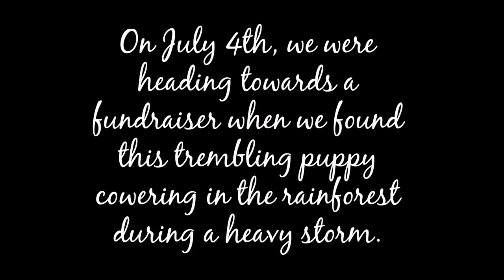Our Rescue Dog - St. Croix Rainforest Puppy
On July 4th, we were heading towards a farm-fundraiser in the rainforest and were already having a hard time getting Josie {what we fondly refer to as our "island beater truck"} to travel through the muddy rocks with pretty crappy visibility when we spotted this little girl trembling in the bush.  She was so scared that she kept hiding and yelping and even bit J twice but after some time and patience, we finally got her to come towards us and almost immediately, she melted into our arms and let us give her some water and dry her off.  In the 2 days we've had her, we've gotten rid of her fleas, bathed and fed her, introduced her to our little community and even took her to the beach with us twice.  It breaks my heart that her fear of abandonment has her very upset if she can't see us, that she's constantly scanning for food and that her poor little body is blistered all over with the ravages of flea bites.  She seems to spend most of her time sleeping {with one eye open at that} since she probably didn't get much quality rest out in the wild.  She has the sweetest and most docile disposition and loves to cuddle up as close as she possibly can.  Hopefully with love and tenderness, she will come to be less frightened and anxious and will learn that she no longer has to fight to survive.  Say hello to Nala, our little island pup.

ABOUT THE SQUISHY MONSTER

My channel is about Korean food, baking, DIY's, lifestyle VLOGS and so much more.  Everything is from scratch and I'm always here to help!